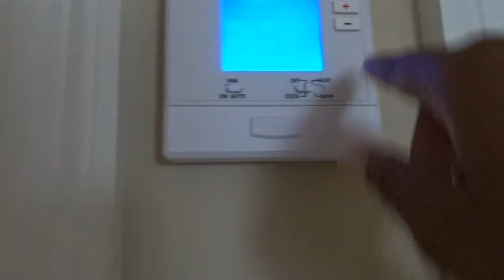GIRL'S TRIP! Finally a Real Vacation...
You have no idea how much I've been waiting for this vacation. So much was happening right before my trip that hitting the reset button was necessary.

Enjoy the shenanigans with me!

31 Days of Truth: Manifest Your Passion, Power, & Perseverance

WATCH US LIVE ON PERISCOPE!

SEND ME A SNAP!

Thank you much for taking the time to watch  my videos. I hope you enjoyed it as much as we enjoyed shooting it.

xoxox lakitiamarie